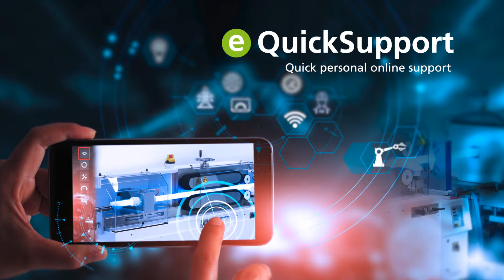BREYER e-Portal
Die Zukunft ist digital - wir sind dabei.
Erfahren Sie mehr über unser Angebot im Bereich "Digital Services".